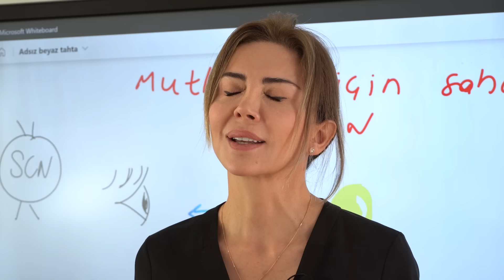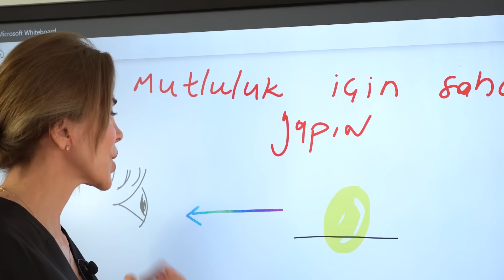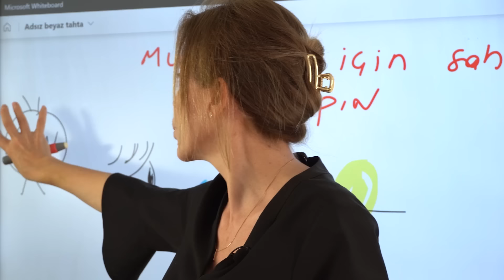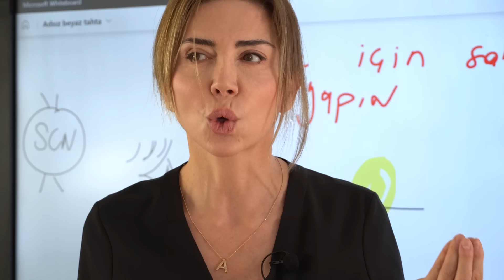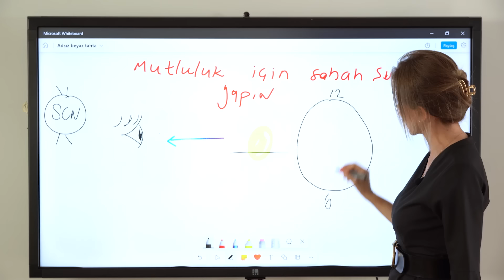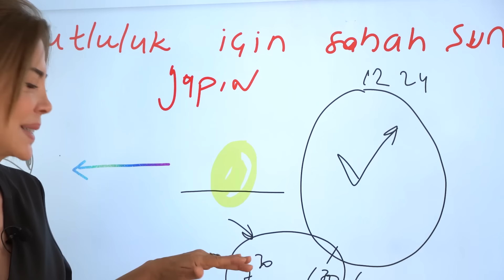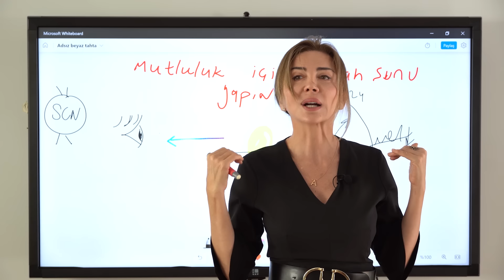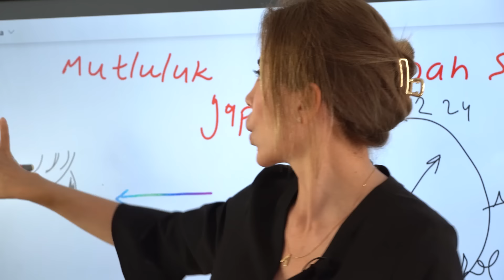Mutluluk İçin Sabahları Yeni Rutininiz!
Hayat stresli deyip kendimizi bırakmayalım. Sadece sabah basit bir eutin uygulayarak mutluluğumuza sahip çıkalım.

🎧Podcasd yayınımızı dinlediniz mi?

'Mutluluk İçin Sabahları Yeni Rutininiz!' videomu beğendiyseniz, kanalımdaki diğer videolara da göz atabilirsiniz:

🔸 Sağlıklı ve uzun yaşam için neler yapılmalı? | Dr. Longevity kimdir?

 • Longevity nedir?| Kime Longevity Uzma...

🔸 Kulak memesi ve kalp sağlığı arasındaki ilişki

 • Kulak memesi ve kalp sağlığı arasında...

🔸 Obezite ve kanser arasındaki ilişki

🔸 Menopozu ertelemek için diyabetmişsiniz gibi beslenin

 • Menopozu ertelemek için diyabetmişsin...

🔸 Saç boyamak kanser yapar mı? | Dr. Ayşegül Çoruhlu

 • Saç boyamak kanser yapar mı? | Dr. Ay...

🔸 Ne kadar alkol tüketebiliriz?

 • Ne kadar alkol tüketebiliriz? | Az iç...

Merhaba ben Dr. Ayşegül Çoruhlu. Kanalımda; 140 yaşınızı görmeyi hedefleyerek, hücrelerinizi genç ve sağlıklı tutmayı öğreneceksiniz. Hastalıkların temel ortak noktası yaşlılıktır. Yaşlanmak tek bir hücreden başlar. İşte burada o tek hücrenin sağlığını korumayı öğreneceğiz. Yurt dışında “antiaging” ve “longevity” olarak tanımlanan bu sağlık yaklaşımı hakkında 30 yıllık tecrübemi burada sizinle paylaşacağım.

Ayşegül Çoruhlu resmi YouTube sayfasıdır.

The official YouTube channel of Ayşegül Çoruhlu.